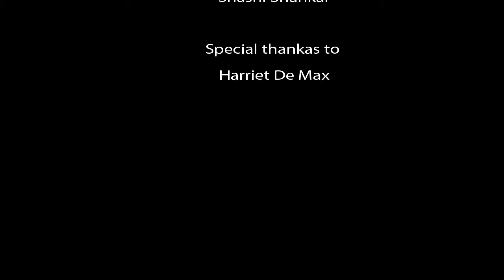BODHGAYA (a place of enlightenment) Trailer/montage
A small montage showing inside the Mahabodhi Temple , Bodhgaya . Where Budhha got enlightened .
Be blessed .